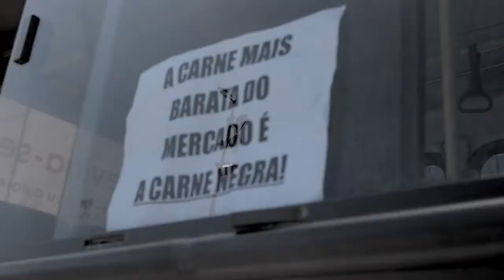MTST Comemora Dia da Consciência Negra no Leblon | Landless Movement Black Awareness - Leblon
[English below]
Centenas de integrantes do movimento MTST comemoraram o Dia da Consciência Negra na praia do Leblon. Além de comemorar a cultura negra, o ato simbólico serviu para desafiar as segregação urbana.

Hundreds of people from the Landless Workers Movement (MTST) celebrated Black Awareness Day at the beach in the wealth neighborhood of Leblon. Along with celebrating black culture, the symbolic event sought to challenge city boundaries that segregate Afro Brazilians to the peripheries of Rio de Janeiro.

Film by Eduarda Araújo.